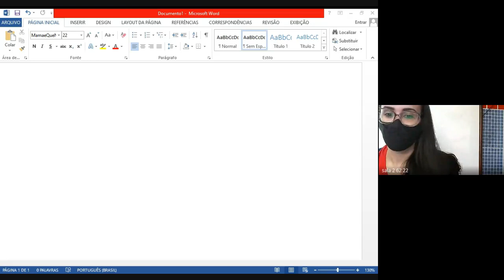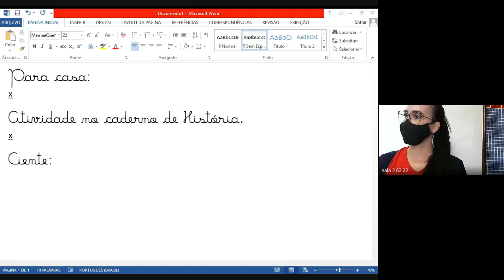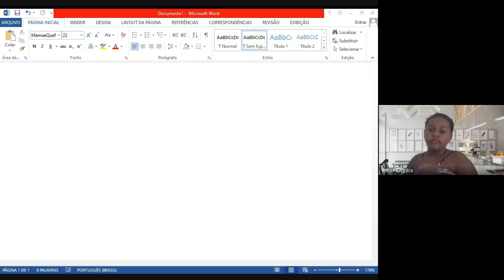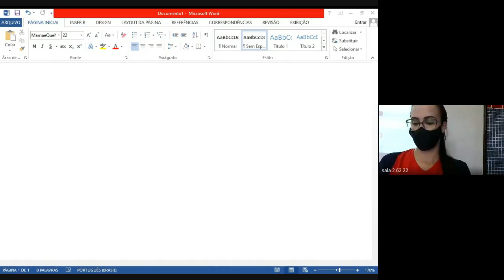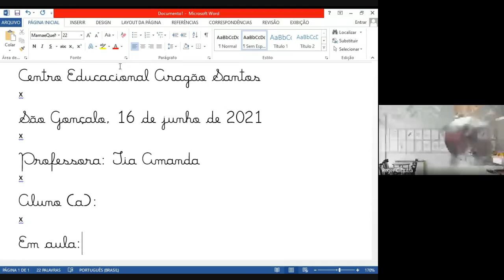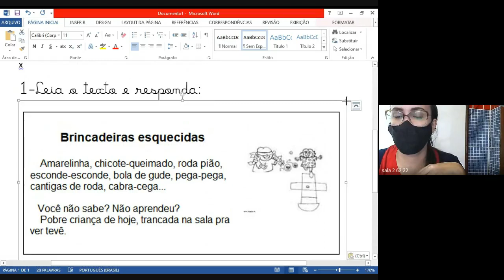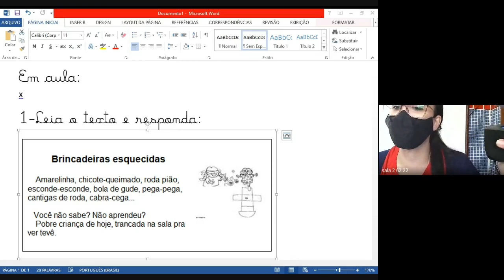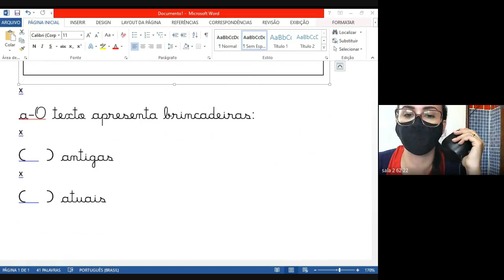2 ANO AMANDA 1